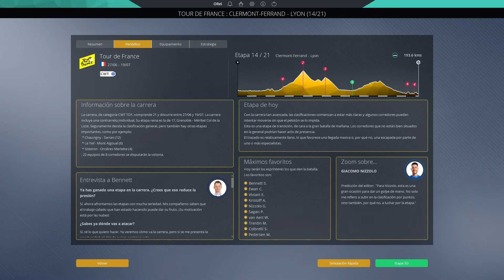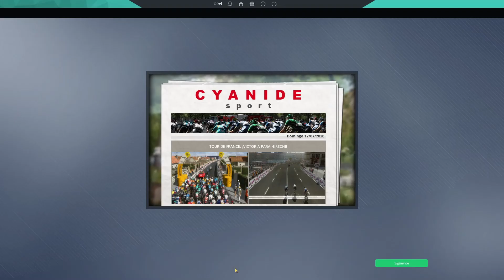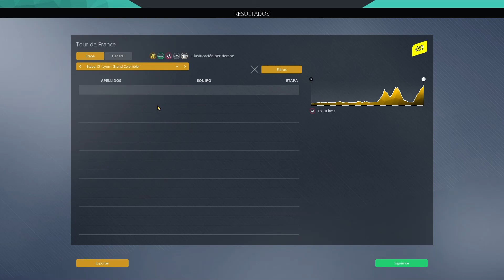Pro Cycling Manager 2020 - Previsión Tour Francia 2020 #14 - Clermont-Ferrand - Lyon 193,6 Km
Nueva previsión de ciclismo, y lo hacemos con Pro Cycling Manager 2020 y el Tour de Francia 2020.
Simularemos el Tour con el start list real, y veremos como de parecidas es este Tour virtual con el real, en este año tan extraño con la pandemia mundial.